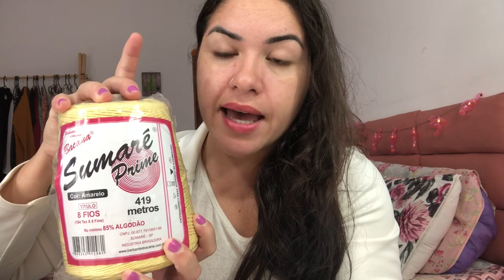COMPRINHAS DE BARBANTE | OQUE ESTOU FAZENDO PRA PASSAR O TEMPO?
CANAL DA MANA

Aonde aprendi esses pontos de crochê ??

INTAGRAM 2